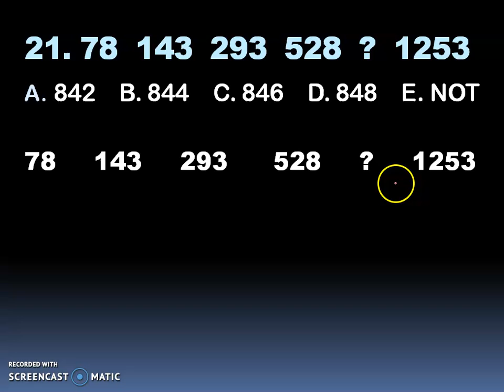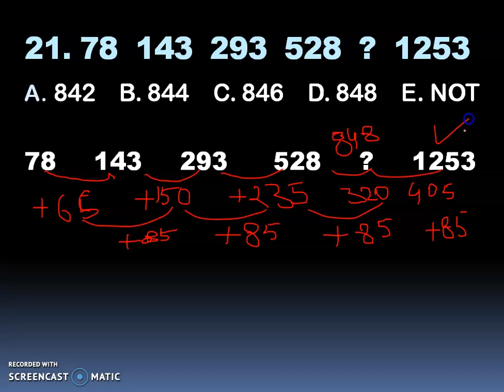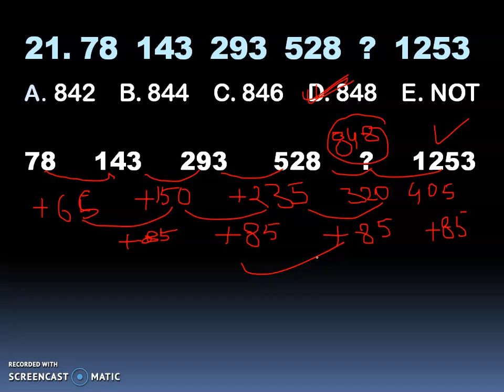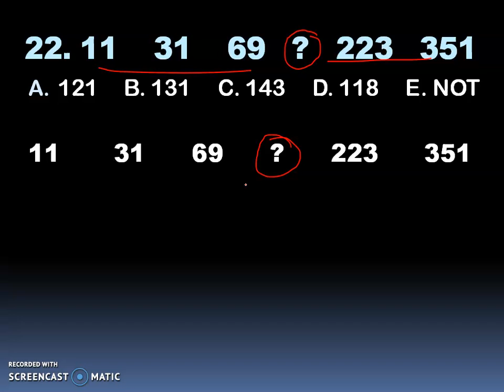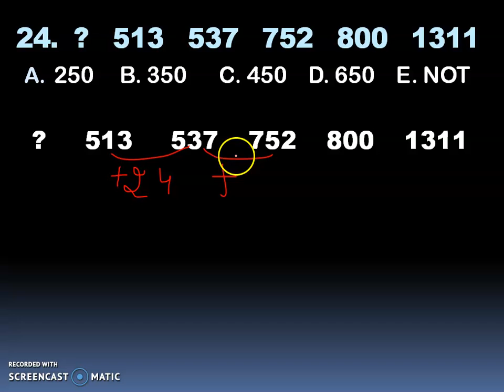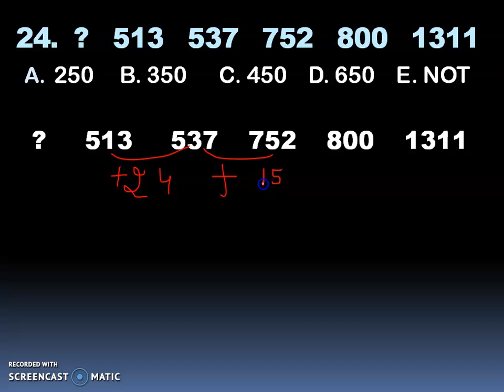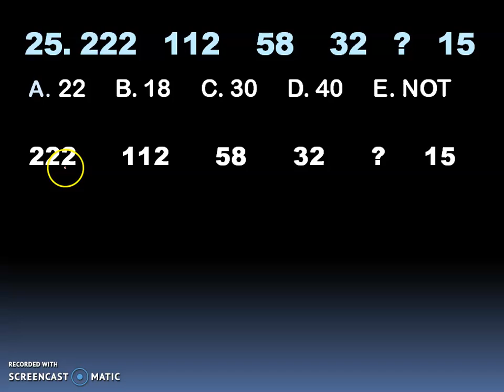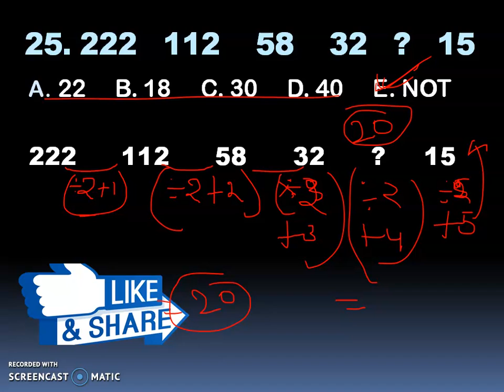Top 150 Missing Number Series IBPS Clerk, LIC Assistant(Main), FCI, NABARD, All Banking Exams 2019